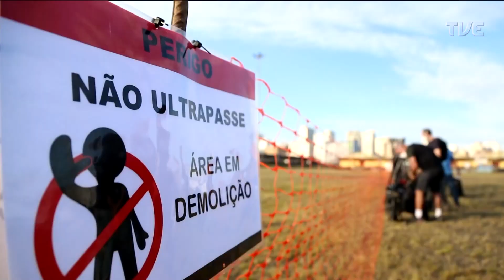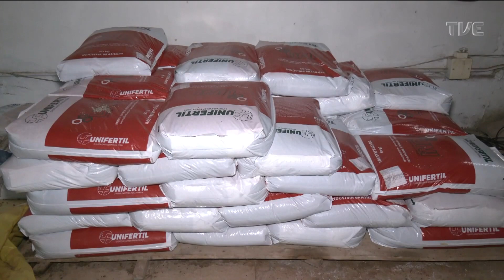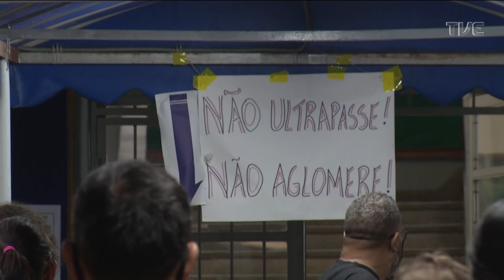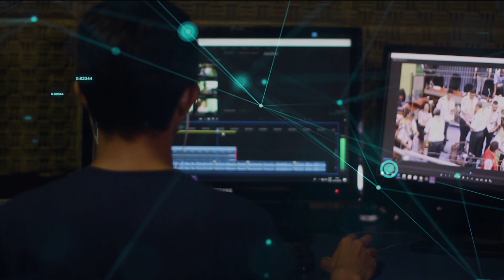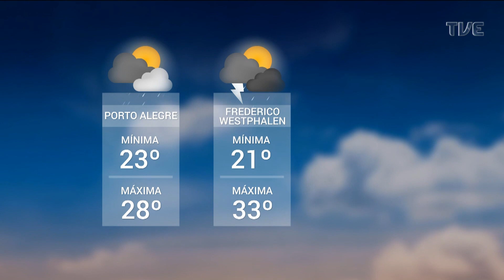Redação TVE | 18h30 - 07/03/22